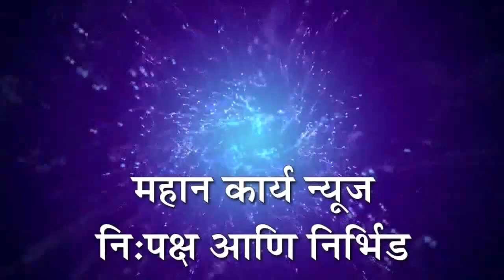बोरगाव वैराळे येथील शेतकर्‍याची आत्महत्या : पुराने शेती खरडुन गेल्याने नैराश्येतून उचलले पाऊल